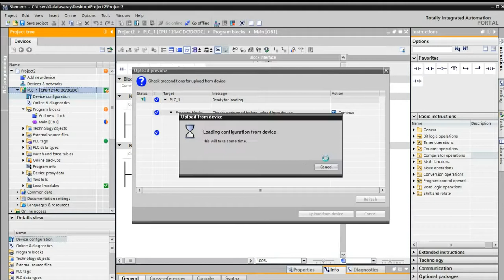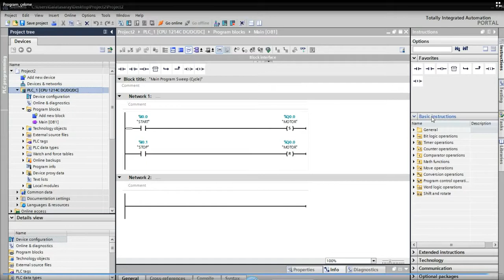4) Program Çekme (TiaPortal S71200)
Sayfamızı arkadaşlarınıza tavsiye ederek herkesin bu bilgi paylaşımından yararlanmasını sağlayacağınız için şimdiden teşekkürler.